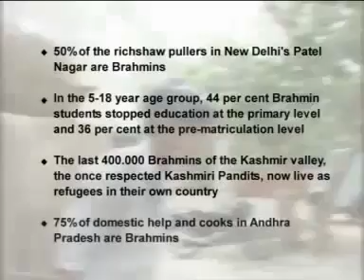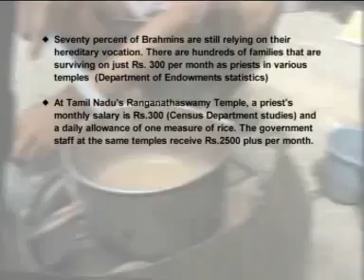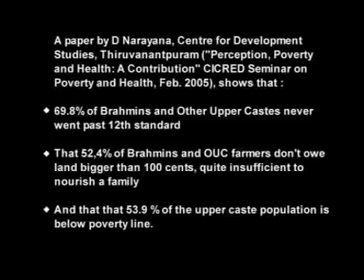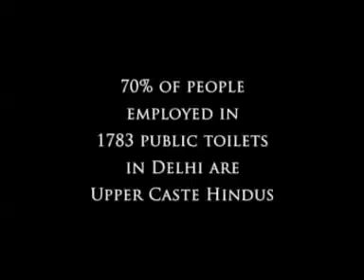The True State Of Brahmins In India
The truth is that majority of Brahmins are very poor